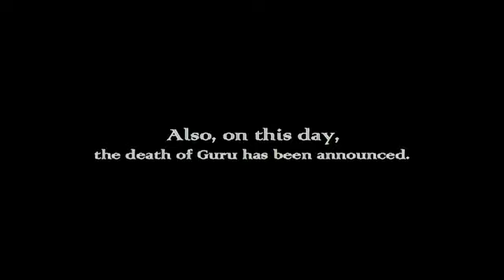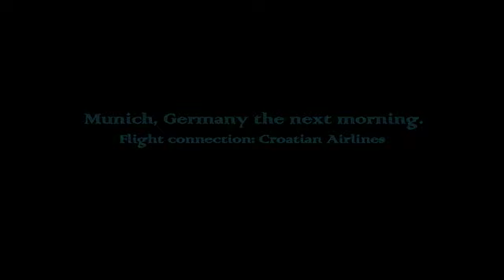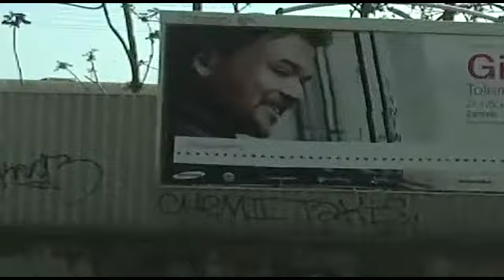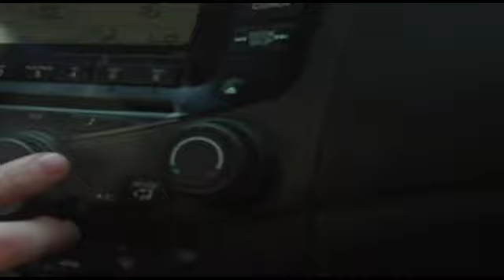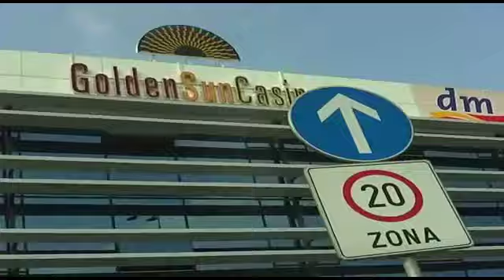Masta Ace - 2010 Trip to Croatia (Part 1)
Exclusive content from Masta Ace as he wonders around the country of Croatia while on tour in 2010. (Part 1)